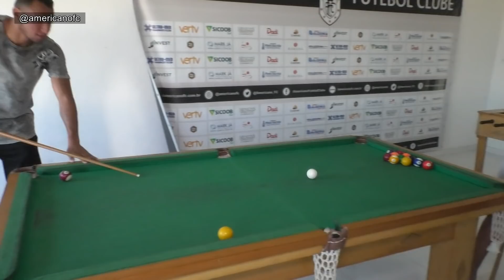pgm AMERICANO NA TV 05 05 2019 BL01